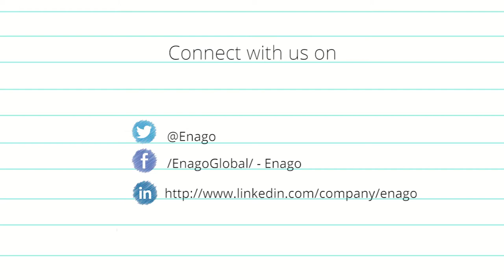Clement Weinberger - Expert Editor (Medicine)